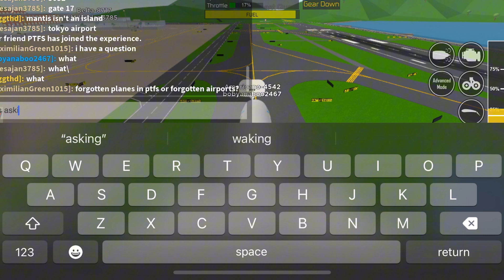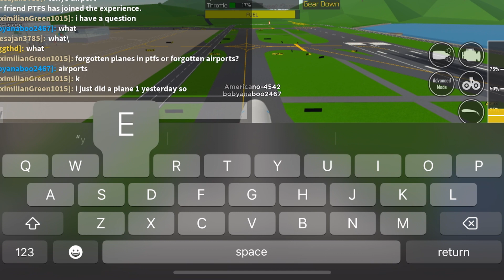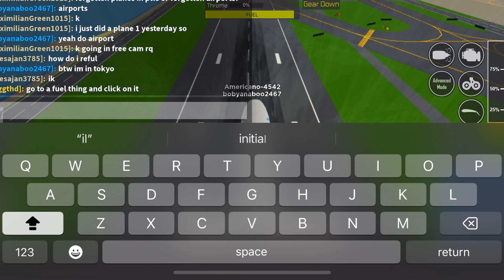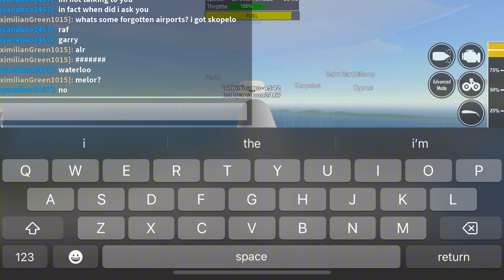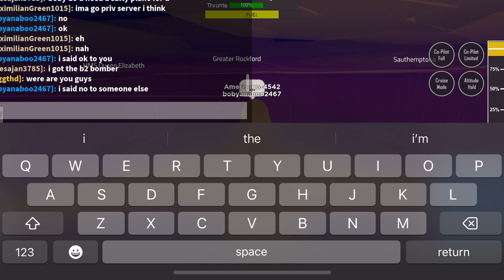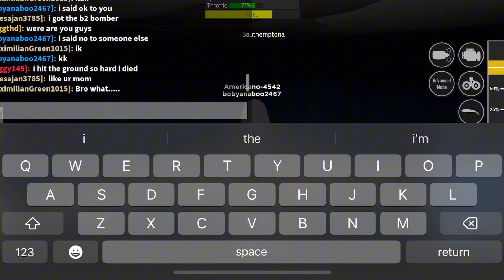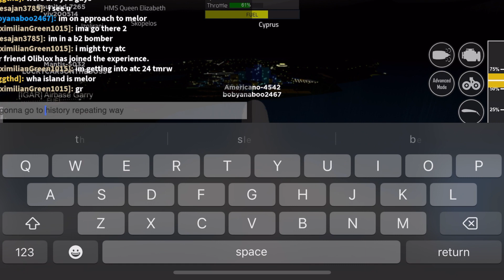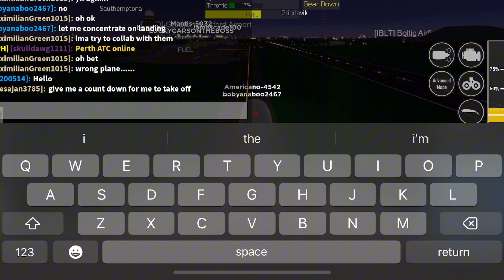American 777 flight 4542 Tokyo - Mellor (PTFS)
Collab with: Whs_up on TT
Idea by: ​⁠​​⁠​⁠@Hvv_p1